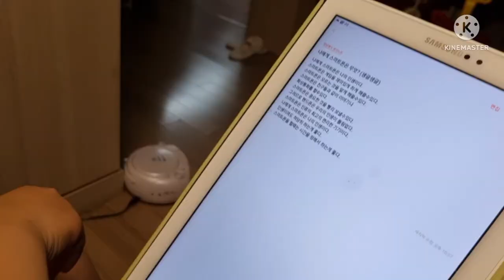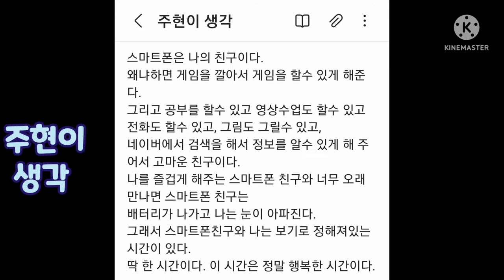현남매의 생각노트 2 - 현남매에게 스마트폰이란?